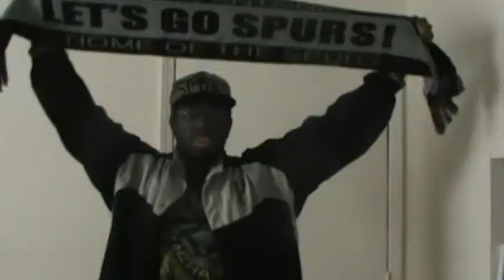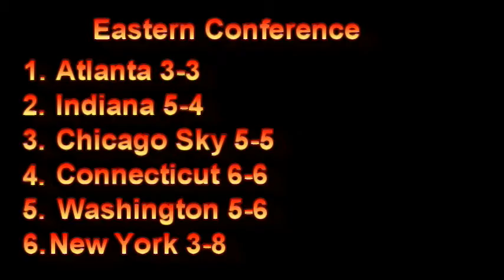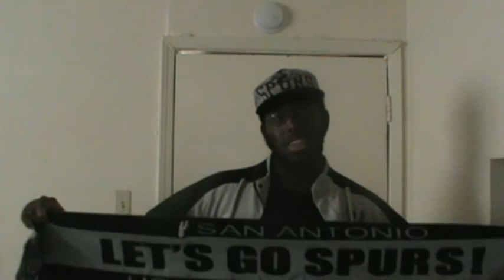WNBA Weekly 6/16/2014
Last week:

Friday --

With Delle Donne sitting out another game Quigly came off the bench to lead the team with 18 points. Emma Meesseman led the Mystics with 16 points, 11 rebounds, and 5 steals as Washington hands Chicago its fourth straight loss.

4 of the Lynx starters scored in double figures led by 22 from Whalen while the Dream had all five starters score in double figures led by 23 form McCoughtry and double doubles from De Souza and Lyttle the Dream are able to hang on for the win.

Tina Charles nearly had a triple double as she led the team with 25 points, 10 rebounds, and 6 assist but Connecticut had 3 starters in double figures led by 24 from Alex Bentley as Connecticut wins their third in a row.

The Storm had 5 players in double figures, 3 people tied to lead the team with 13 points as Seattle survives a late run to secure the win.

And last but certainly not least in one of the most exciting games of the season Parker led the team with 18 points while Nneka had a double double with 17 points and 11 rebounds while Skylar Diggins led the way with 22 points including hitting the game winner to give the Shock their third straight win.

Saturday --

Parker led the teazm with 16 points and Beard was one assist short of a double double but behind 24 points from D-rob the Stars broke free in the second half to grab a commanding victory and send the Sparks reeling to the bottom of the western conference with their third straight loss.

Sunday --

The Lynx struggled offensively as Maya Moore led the team with 14 points and the rookie Dantas contributed a double double with 10 points and 12 rebounds but the Mercury were in control all game as 4 starters scored in double figures led by double doubles from Dupree (18 points, 10 rebounds) and Taurasi (22 points, 11 rebounds) as Phoenix hands Minnesota their second straight loss and are now only half a game behind first place.

The Liberty had three starters in double figures led by Pondexter's 21 points and 5 assist but despite Chiney missing the game the Sun had all 5 starters score in double figures led by 14 from Douglas and Griffin fell one rebound short of a double double as the Sun climb into the playoffs with their 4th straight win while handing the Liberty their third straight loss.

Tanisha Wright led the storm with 24 points and they started the game off well but behind 26 points from Diggins and double doubles from both Paris and Glory the Shock were able to win their franchise record 4th straiht ame and have now fouht back into the playoffs.

A few games to look forward to this coming week:

Tue 17

Indiana @ Connecticut -- after horrible starts to the season both of these teams have been steadily winning and climbing up in the standings. This game begins at 7:00pm EST.

 Thoughts:

The home team has won every game in this series and so far.

Minnesota @ Los Angeles -- two storied teams who have struggled lately are looking to turn their losing streaks around. This game begins at 10:30pm EST.

Thoughts:

The Sparks started their losing streak with a loss to Minnesota but they were struggling even before that. They've now lost 5 of their last six. They need to find answers quickly and try to turn this thing around.

Wed 18

Washington @ Atlanta -- Washington has slipped out of the playoffs while the dream have climbed into first place. This game will air on NBATV at 12:00pm EST.

Thoughts:

The dream struggled a little out of the gate but seem to have found their rhythm and the last game they played was against the mystics...which they won.

New York @ Chicago -- two teams who are struggling mightily are trying to end two very long losing streaks.  This game begins at 12:30pm EST.

Thoughts:

I think for Chicago health is the only issue once they get their roster back up to strength they'll be fine. I have no fucking clue what's wrong with the liberty.

Minnesota @ Phoenix -- ding, round two. After a stunning upset on Sunday Phoenix looks to take control of the western conference. This game begins at 10:00pm EST.

Thoughts:

Regardless of what Minnesota does on Tuesday's game if the Mercury beat them on Wednesday they will be in first place with a 2-0 season series lead and that top spot will be theirs to lose.

Thu 19

San Antonio @ Seattle -- two teams just fighting to get above .500 as Seattle heads into san Antonio hoping to fight into the playoffs. This game begins at 10:00pm EST.

Thoughts:

San Antonio has been in the playoff race all year while Seattle has been struggling to find a steady rhythm, although the storm did manage to grab a win the first time these teams played. And Seattle is much better at home than on the road.

Tulsa @ Los Angeles -- Tulsa looks to continue their winning streak against a team they barely beat last time. This game will air on espn2 at 10:30pm EST.

Thoughts:

This should just be exciting. This game will either turn the Sparks season around or it will be a crushing blow.